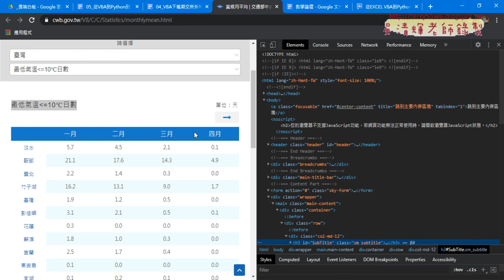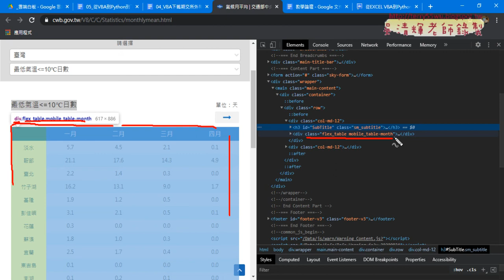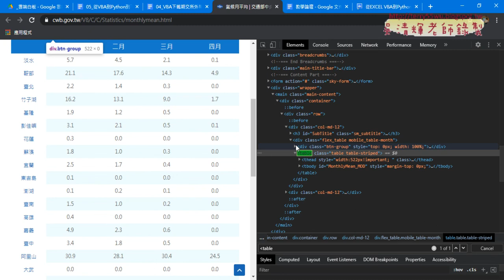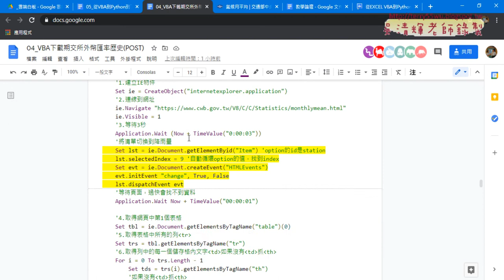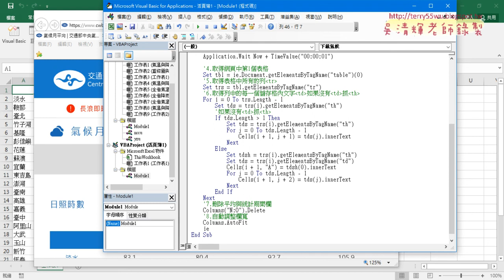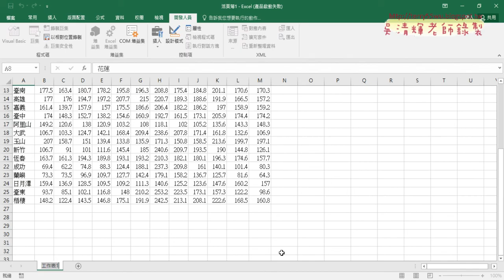04 下載資料標籤重點與改成下載全部清單